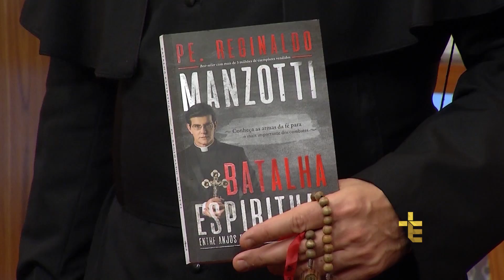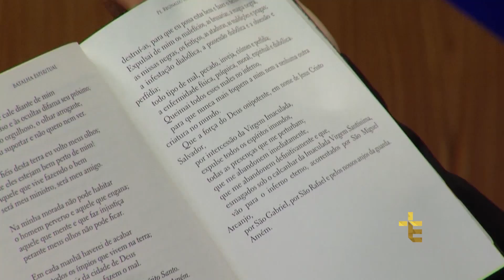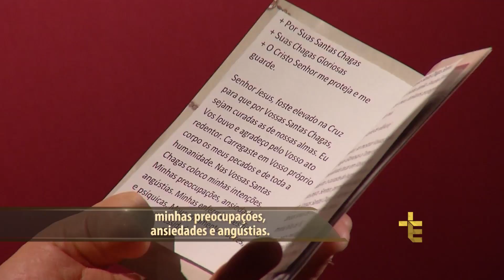Terço das Santas Chagas | Padre Reginaldo Manzotti | 12 de Janeiro de 2019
Hoje é o 4º Dia da Novena das Santas Chagas Protegei e Libertai de Toda Inveja.